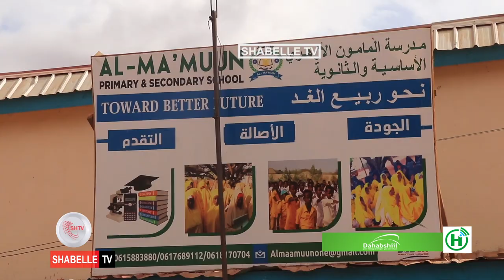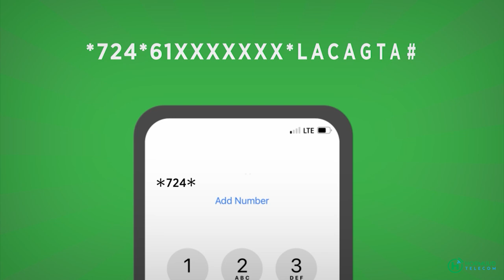Labo iyo labaatan xarumood oo ka tirsan Galmudug oo maantay looga fadhiistay imtixaanka